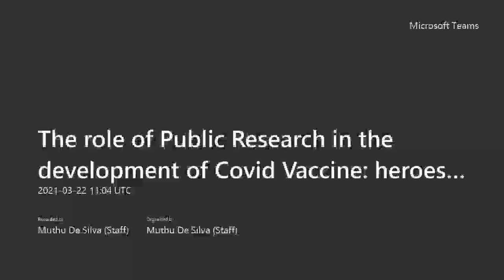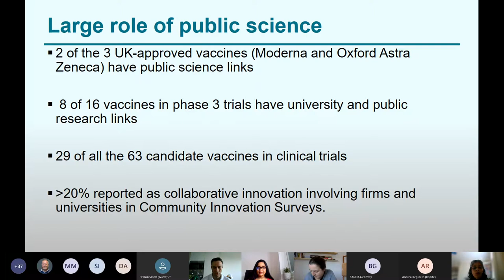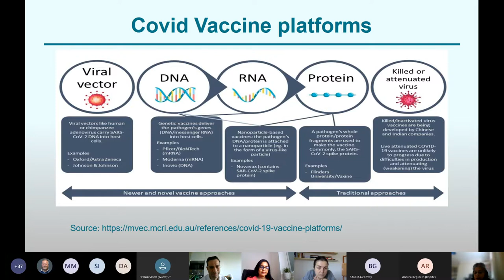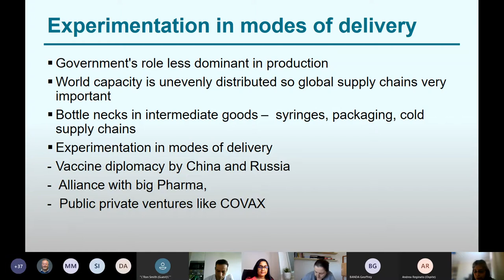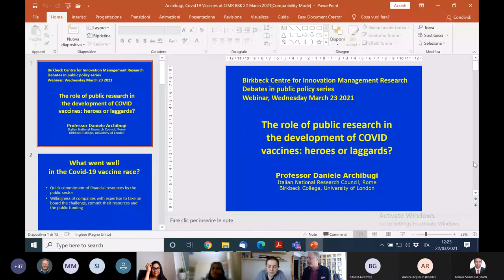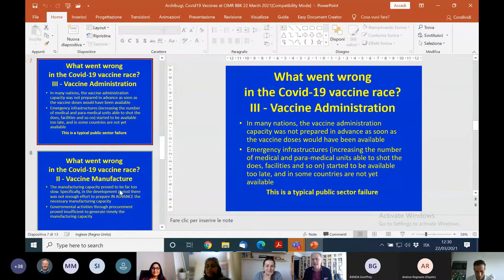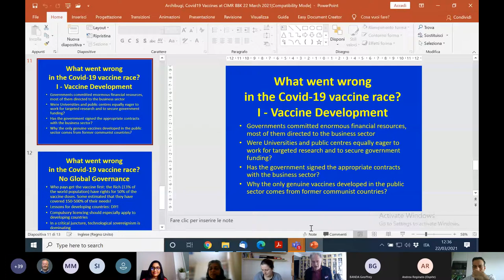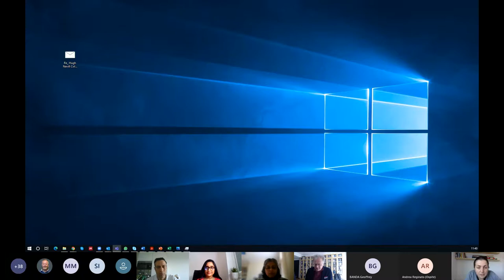The role of Public Research in the development of COVID-19 Vaccines: Heroes or Laggards?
Universities, public sector labs and private firms in the pharmaceutical industry worked tirelessly to discover a vaccine to combat COVID-19 within less than a year.

In this discussion, Professors Daniele Archibugi (Birkbeck, University of London) and Suma Athreye (University of Essex) outline slightly different views about the role of public research in this discovery.